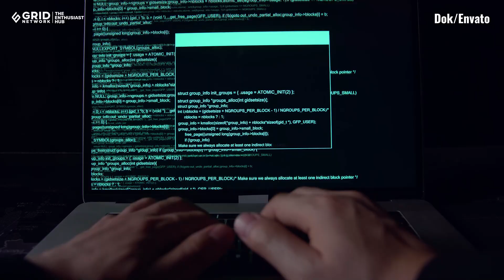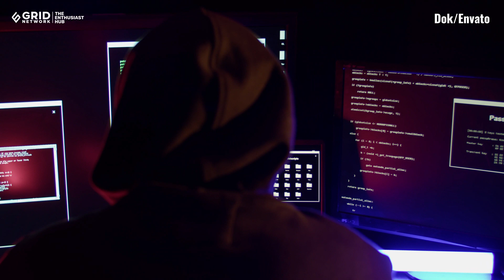Cara Hacker Retas Password dan Jalankan Cyber Crime | Bagian 2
Saat ini hampir semua orang menggunakan layanan yang ada di internet, dari belanja online, keuangan, ojek online, produktivitas, nonton film sampai bermain game.
Untuk mengakses berbagai layanan tersebut, biasanya akan dibutuhkan akun yang berisi username dan password.
Di era sekarang, penting menjaga akun kita terutama password agar tidak diketahui oleh orang lain seperti penjahat siber.
Pasalnya dengan mengetahui password Anda, penjahat siber tidak hanya dapat memperoleh akun, data, uang, dan bahkan identitas pribadi.
Selain itu, mereka juga dapat memanfaatkan Anda sebagai rantai lemah untuk menyerang teman online, kerabat, atau bahkan perusahaan tempat Anda bekerja atau miliki.
Lalu, bagaimana caranya penjahat siber dapat mengetahui password dari akun milik seseorang? Menurut perusahaan keamanan siber Kaspersky, inilah beberapa cara yang biasa digunakan: